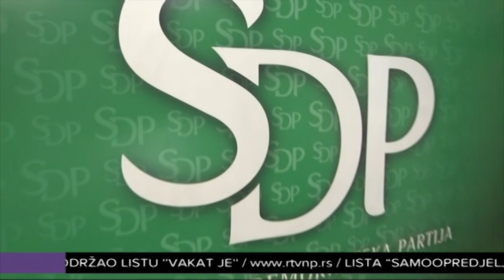Forum mladih SDP: “Vakat je” za prave ljude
Dajući podršku listi “Vakat je” predsednik Foruma mladih Sandžačke demokratske partije Rijad Ikić, rekao je da mladi moraju da se bore  za bolju budućnost. On je pozvao sve Bošnjake da shvate ozbiljnost političkog trenutka i ne dozvole da neozbiljni politički akteri odlučuju o njihovoj sudbini.